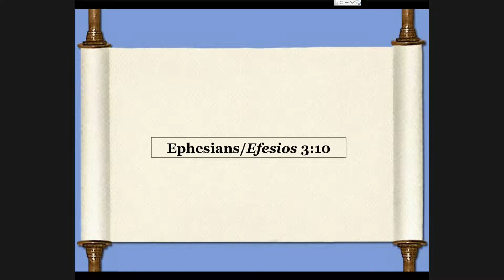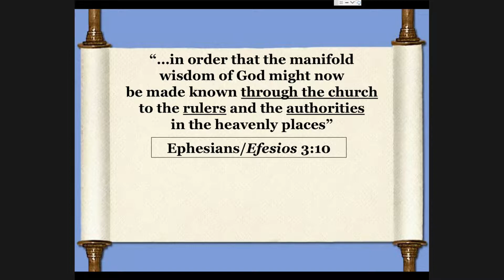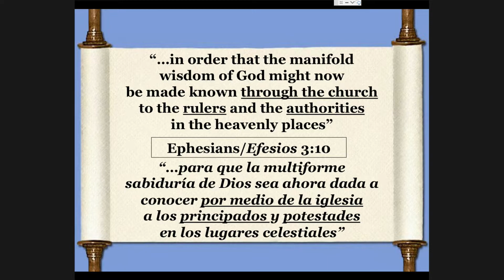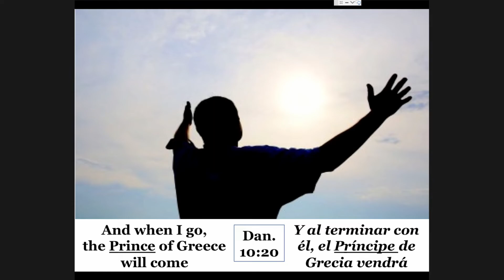Spiritual Battles / Batallas Espirituales